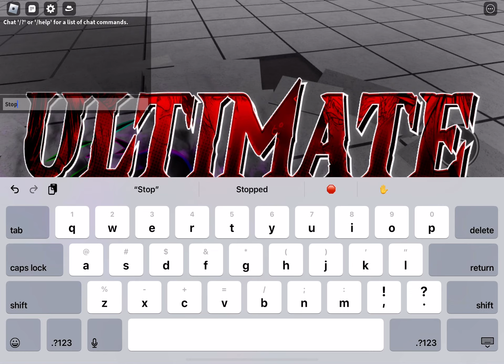Just a quick unedited video of Saitama battle grounds